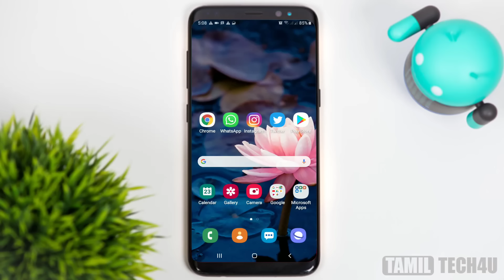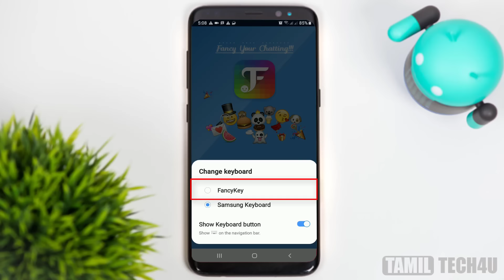WhatsAppல் Fontஐ மாற்றி Chat செய்வது எப்படி? || How to Change WhatsApp Font Style in Android?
In this video I am Showing How to change WhatsApp Font in Android Device in Tamil.

Video Covers :-
Change Font Style in Android

Let me know any more tricks you would like to share through the comments below!

Regards,
AjithKumar.,